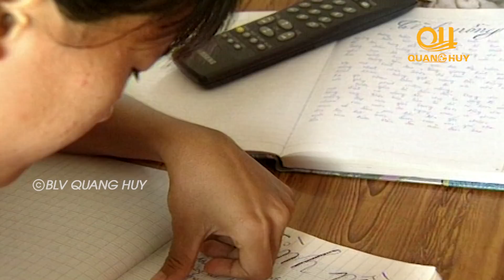Chơi bóng đá làm mất đi vẻ nữ tính? Video này sẽ thay đổi suy nghĩ của bạn | BLV Quang Huy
BLV Quang Huy | 🎥 CHƠI BÓNG ĐÁ LÀM MẤT ĐI VẺ NỮ TÍNH? VIDEO NÀY SẼ THAY ĐỔI SUY NGHĨ CỦA BẠN

🔴 Con gái chơi bóng giống như "trò hề trên sân"?

🔴 Con gái chơi bóng thì không còn nữ tính mà sẽ "men lì" như đàn ông?

🔴 Con gái chơi bóng sẽ khó kiếm bạn trai?

Có rất nhiều câu hỏi thường được đưa ra khi con gái dấn thân vào nghiệp "quần đùi, áo số". Tuy nhiên, tiếp xúc với các cô gái mới thấy rằng... "Em cũng chỉ là con gái thôi" :D

Nội dung này được cho phép phát sóng trên Kênh BLV Quang Huy.